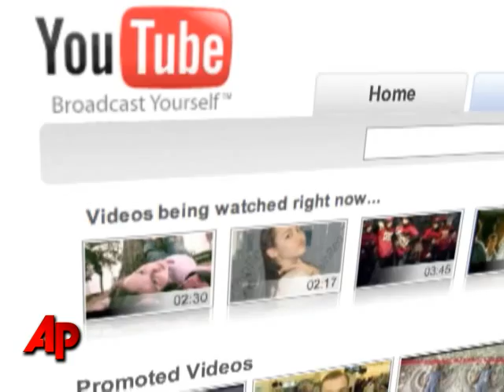Med Tech: Diagnosing With Robotics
Webcams and videoconferencing are nothing new, the Internet is bursting with user-generated video content.  Now, the popular technology is being pared with robotics and readied for remote regions of the globe - and beyond. (Aug. 25)